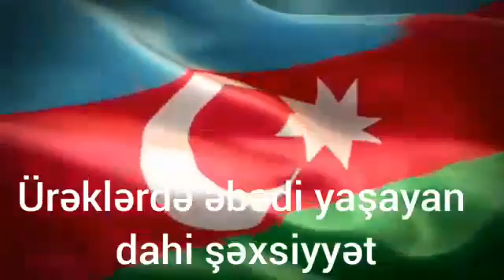"Ürəklərdə əbədi yaşayan dahi şəxiyyət"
Bərdə Regional Mədəniyyət İdarəsinin tabeliyində olan Bərdə rayon MKS-nin Yeni Əyricə kənd kitabxana filialı Ulu Öndər Heydər Əliyevin anadan olmasının 98-ci ildönümü ilə əlaqədar "Ürəklərdə əbədi yaşayan dahi şəxiyyət" adlı videoçarx hazırlayıb.